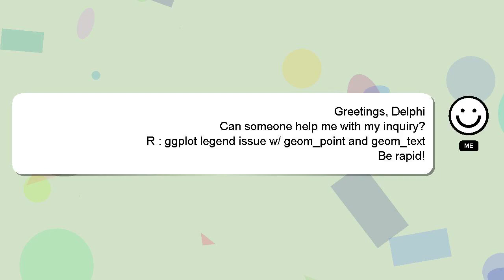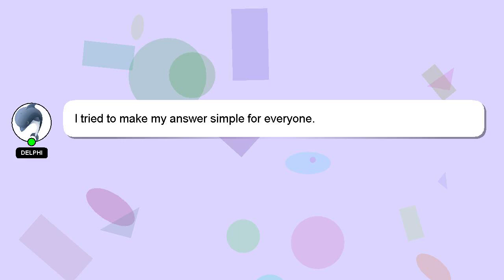R : ggplot legend issue w/ geom_point and geom_text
geom_point issue w/ ggplot : and geom_text R legend